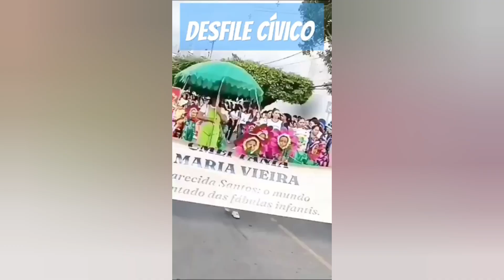Melhores Vídeos do Mês de Maio (Shorts) @oparaiso7978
Os Melhores Vídeos do Mês de Maio (Shorts)

❤️ Compartilhe

Vídeo e edição: Luiz Carlos

A humanidade é a maior das sabedorias